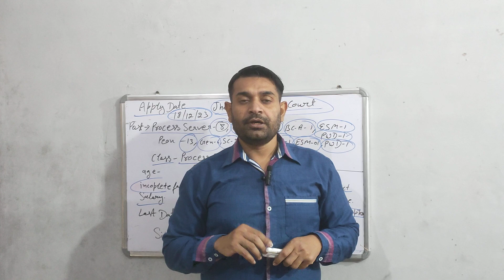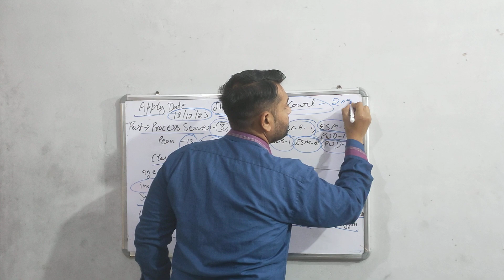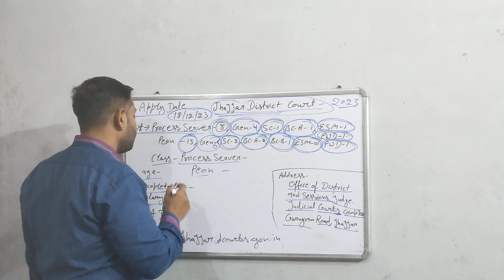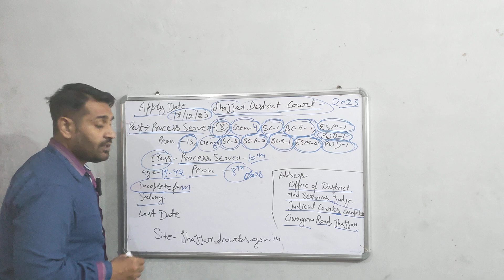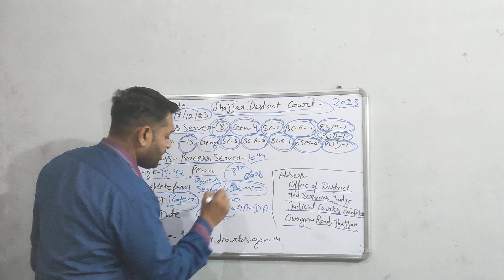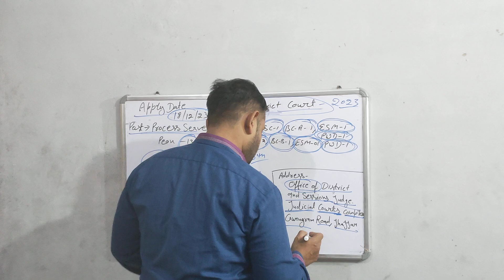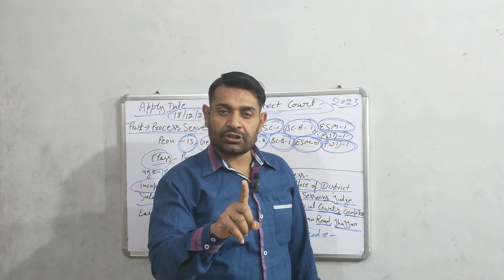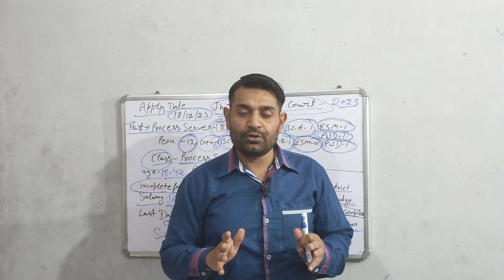Jhajjar District Court | Process Server Peon vacancy | झज्जर जिला न्यायालय भर्ती 2023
Jhajjar district court
district court vacancy
जिला न्यायालय भर्ती 2023
जिला न्यायालय भर्ती 2024
झज्जर जिला न्यायालय भर्ती 2023
Jhajjar district Court vacancy 2023
Jhajjar Jila nyayalay Bharti 2023
Jhajjar Jila nyayalay Bharti 2024